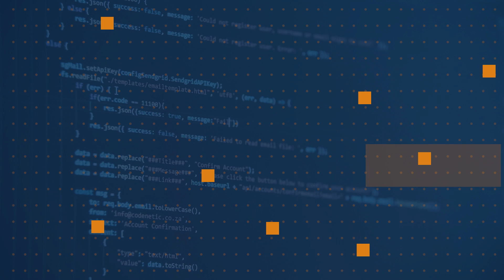How do I use Visual Studio Code | One Dev Question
Don't know how to use Visual Studio Code? SteVen Batten, @monekoluv, shares how it can work for you.